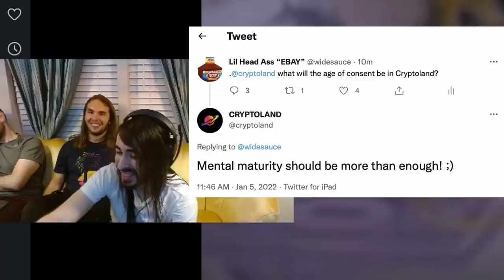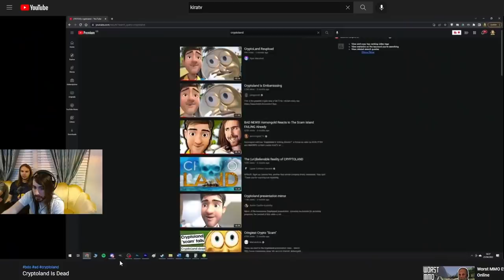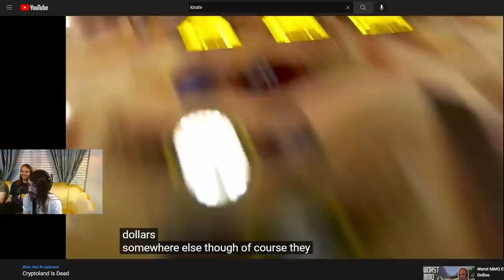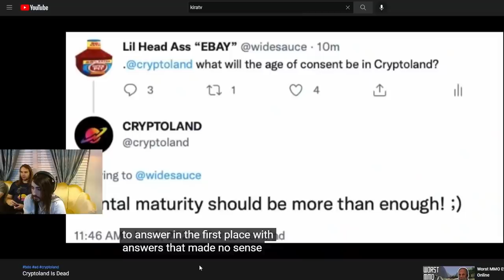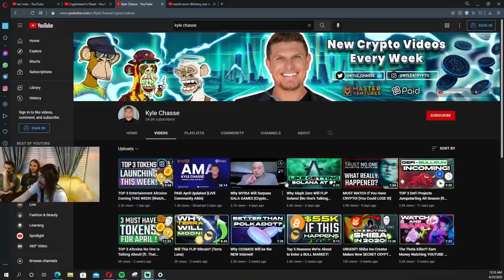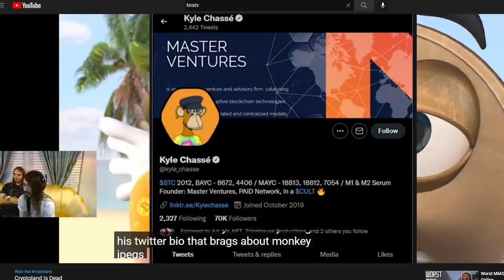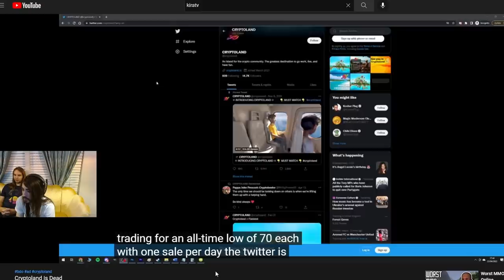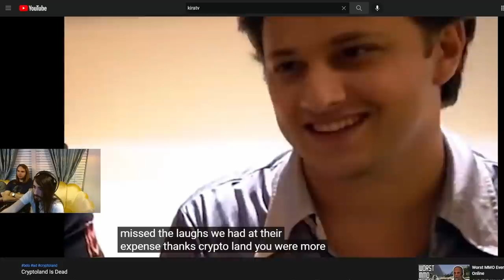Moistcr1tikal reacts to Cryptoland Is Dead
Moistcr1tikal was watching a video about Cryptoland...